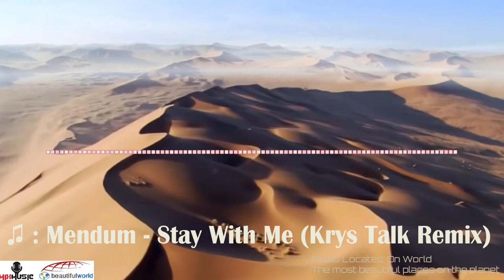♫ Mendum | Stay With Me (Krys Talk Remix) ) ( 📷 The best beautiful place on the planet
Mix Music & Beautiful World ( The best beautiful place on the planet  )

Thanks